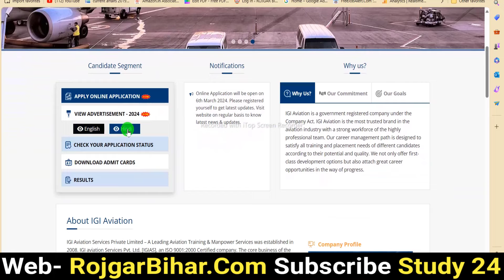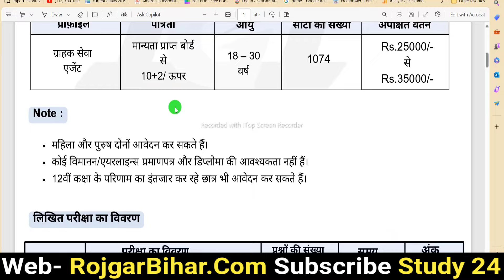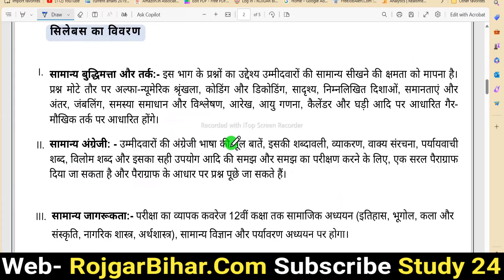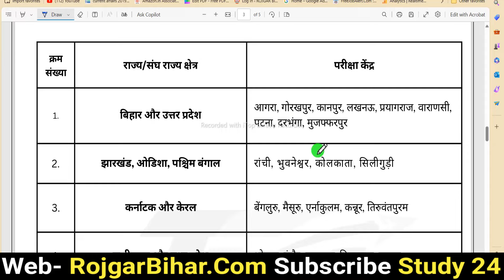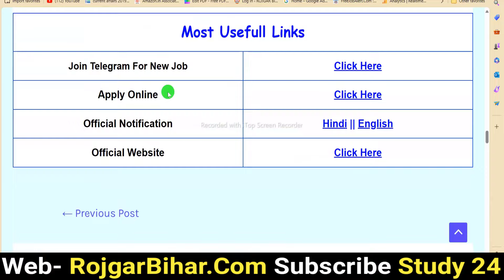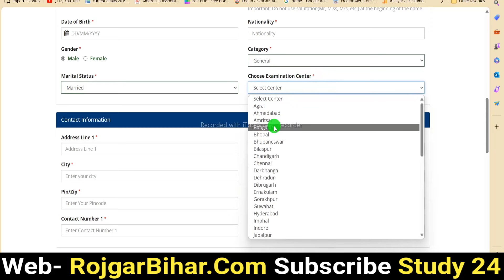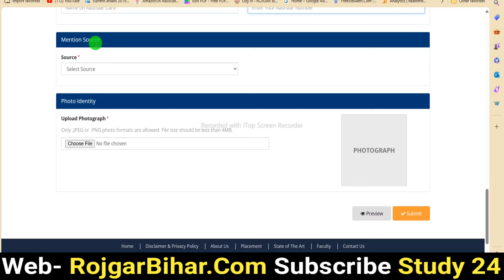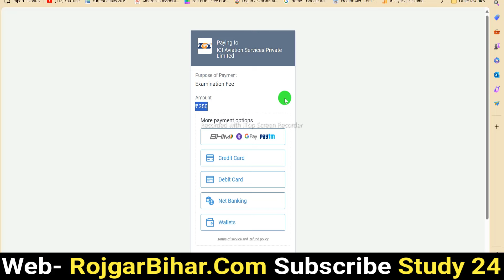Airport Ground Staff Vacancy 2024 | AirPort Staff Recruitment 2024| IGI Airport CSA Recruitment 2024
Airport Graound Staff Vacancy 2024 | AirPort Staff Recruitment 2024 | IGI Airport CSA Recruitment